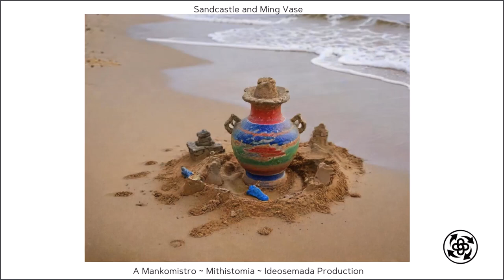Sandcastle And Ming Vase ~ A Mankomistro Mithistomia Ideosemada Co Production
A visual depiction of two elements of the UK General Election 2024.